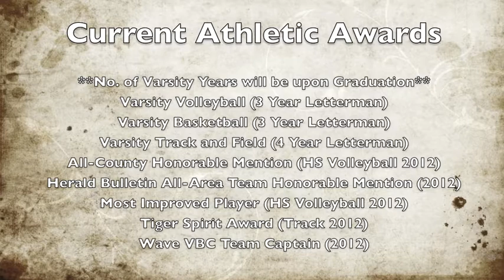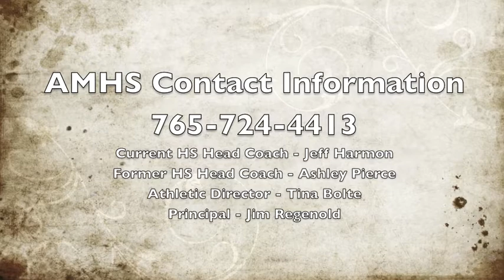Morgan Oliver Volleyball Recruiting 2015-B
Volleyball recruiting Video for Morgan Oliver of Alexandria Monroe High School, Class of 2015, and Wave Volleyball Club. Video is from Morgan's sophomore year including clips from both High School and Club ball.